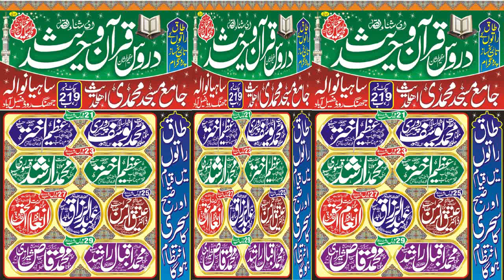Molana M. Arshad Qasuri Sahib. Topic .Dukhon Ka Ilaj Aor Museebaton Ka Hall .New Bes Bayan 2023